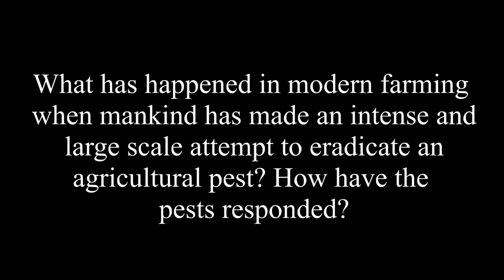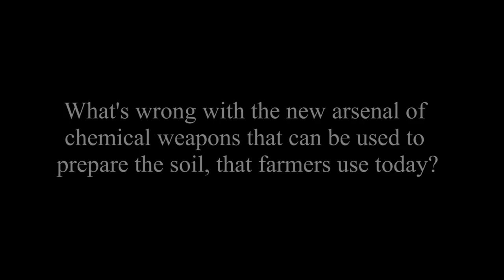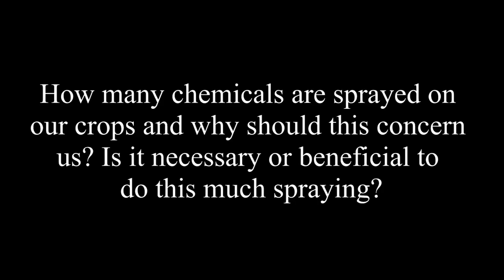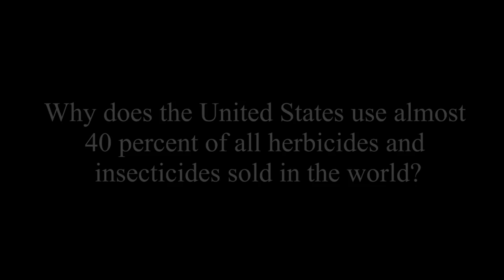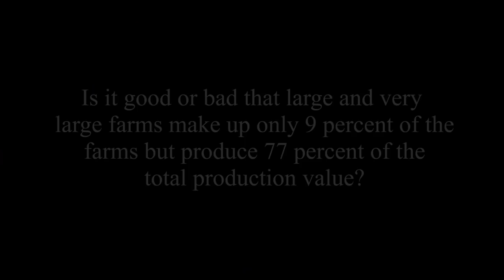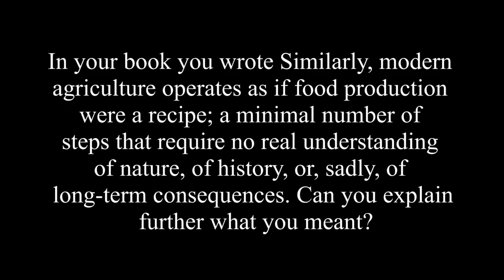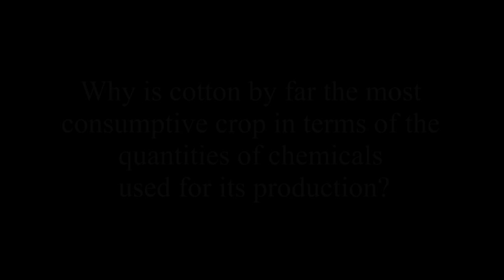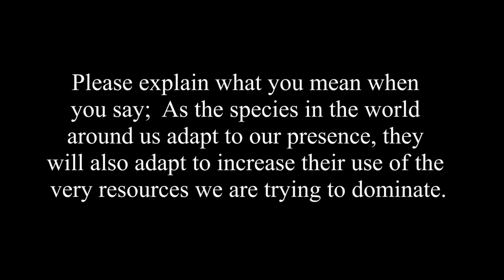Andrew Dyer - The Evolutionary Race Between Agricultural Pests and Poisons - Offstage Interview 2018